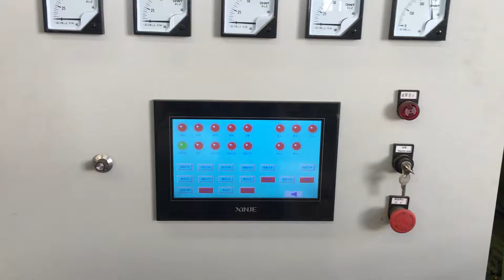steel structure roller conveyor shot blast cleaning machine/ shot blasting machine-- before blast